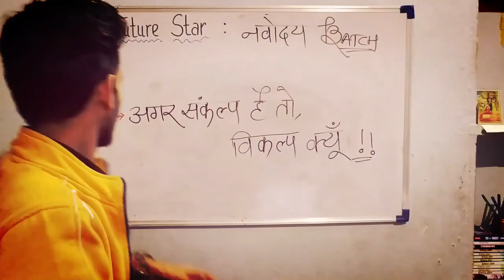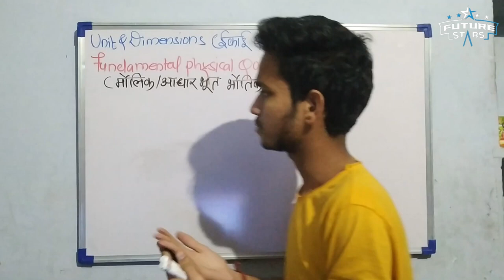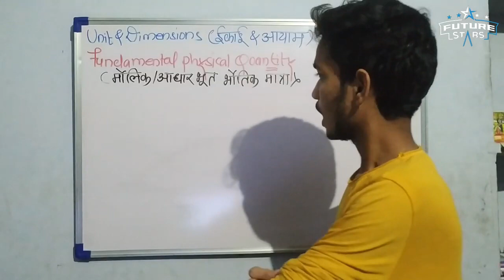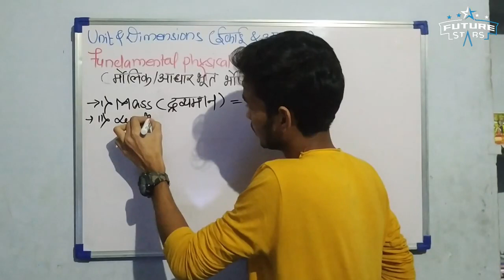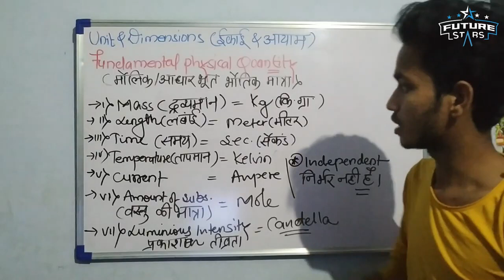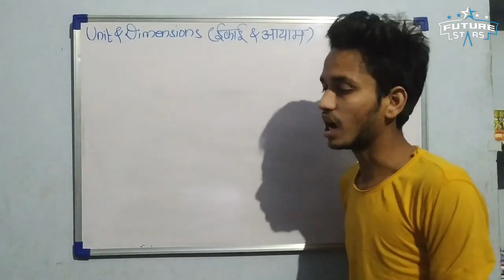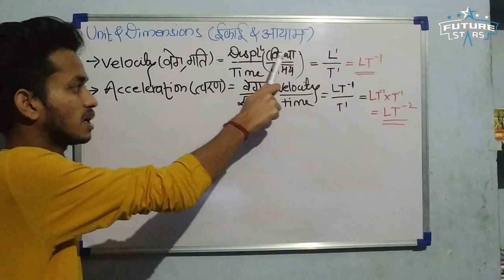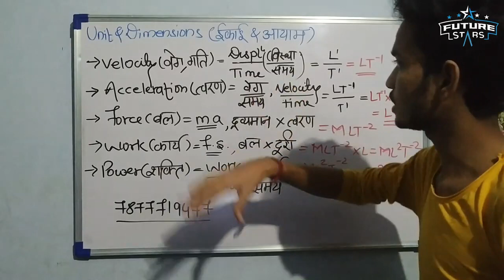TARGET IIT & NEET | UNIT & DIMENSION | इकाई & आयाम |11TH | HINDI&ENGLISH| LECTURE 01 | ASHU MOTIS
Future Star E-Classroom brings you, New NEET Batch! The NEET Batch Crash Course series will help you in preparing for NEET/IIT exam with great ease and detail. This, right here, right now, is the beginning of a revolution. Let's Competition Begins !
Class Feedback Form..

►Respect Moderators.
Notice - Nobody is allowed to use my streaming clips , thumbnails , artworks, our trademark name (Ashumotis) . if we find my copyrighted stuff on your channel we have 1000% rights to take actions...